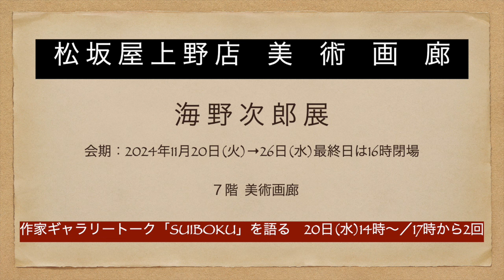海野次郎「SUIBOKU」を語る。松坂屋上野店「海野次郎展」のお知らせ#suiboku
✳︎他にも、作家とお話ししたい方は、次の日程で在廊しています。11時〜18時
作家在廊日　11月20日（水）23日（土祝）24日（日）26日（火）最終は16時まで

✳︎画面の海野次郎イラストは全て、海野次郎作です。

日本美術史を語ることは、コンテンポラリーな（現代）絵画のための芸術論・美術史などをUNNO JIROは語っています。SUIBOKUを語る。